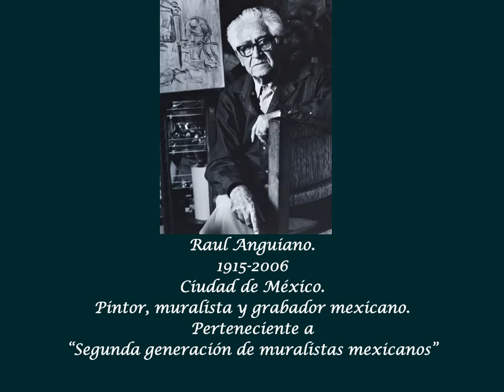"Le tengo rabia al silencio"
Pintura del maestro pintor y muralista mexicano Raúl Anguiano.
Del compositor y cantautor argentino Atahualpa Yupanqui.
Su canción "Le tengo rabia al silencio"